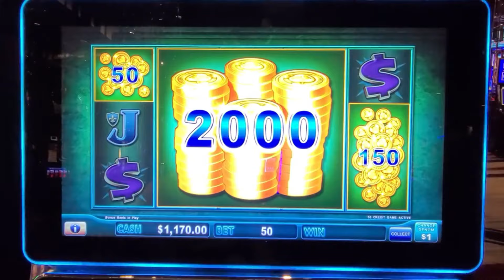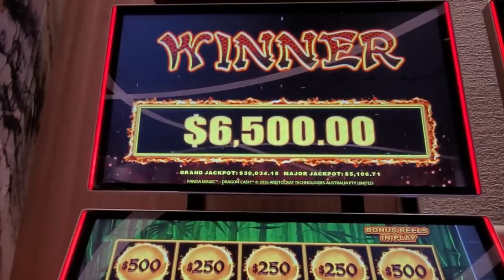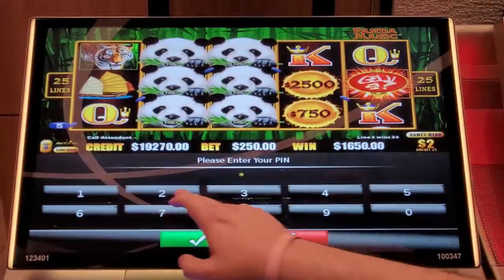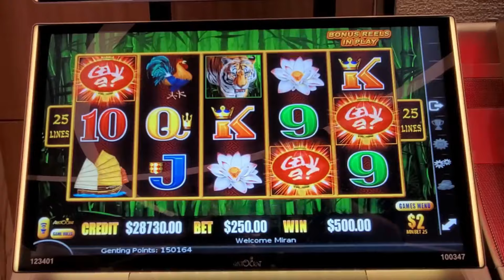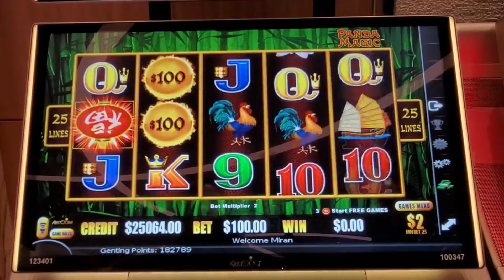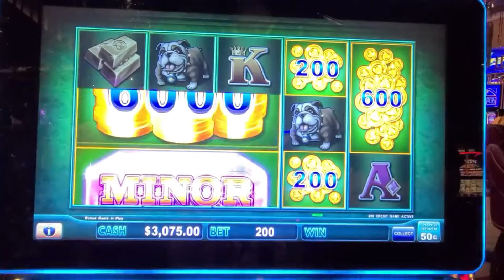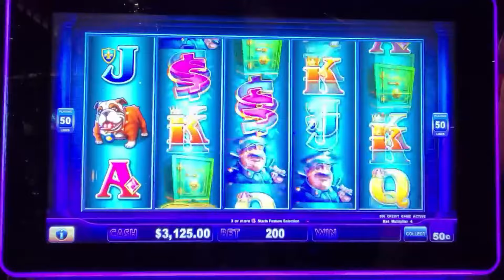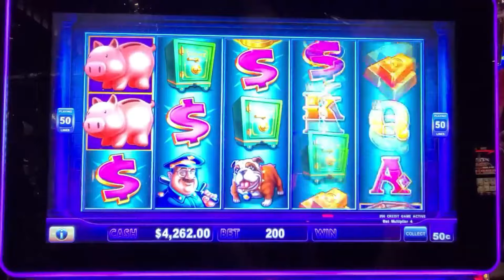$250/SPINS!💵 My BIGGEST JACKPOTS EVER on Dragon Cash!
The UNTHINKABLE HAPPENED! I did 50 $250 spins and WON BIG!

I never thought this would happen! In a last-ditch effort, I threw down a $250 Hail Mary spin, and what followed completely blew my mind! The intensity of this session had my heart racing as I took a risk that could either lead to a huge payout or leave me walking away empty-handed. But then...the IMPOSSIBLE happened! 💥

In this video, you’ll witness one of the most nail-biting moments I’ve ever experienced while playing the high-stakes Dragon Cash Panda Magic machine. I went all-in with my biggest bet yet, pushing the limits in hopes of landing the ultimate jackpot.

The thrill of this spin is something you won’t want to miss, as it took me on an emotional rollercoaster – one second I’m down, and the next, I’m seeing lights and hearing the sounds of a massive win! 🤑

📍 If you're a fan of high-stakes spins, massive jackpots, and edge-of-your-seat casino action, this video is for you! Watch to see the impossible become possible and witness the unforgettable win unfold.